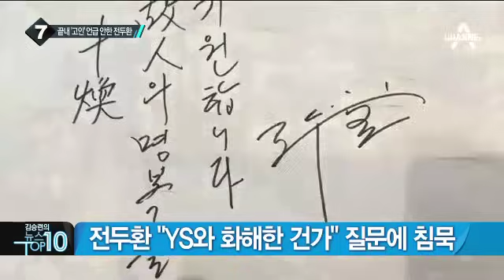전두환 전 대통령, 25일 YS 빈소 전격 조문_채널A_뉴스TOP10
전두환 전 대통령, 25일 YS 빈소 전격 조문